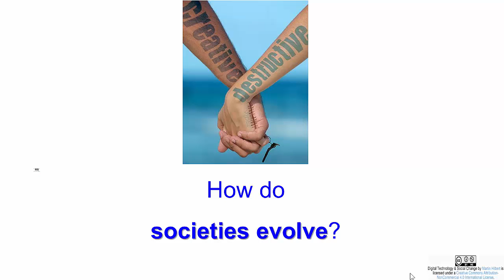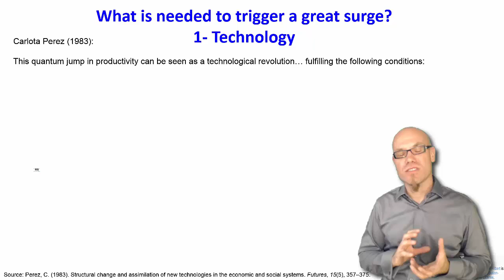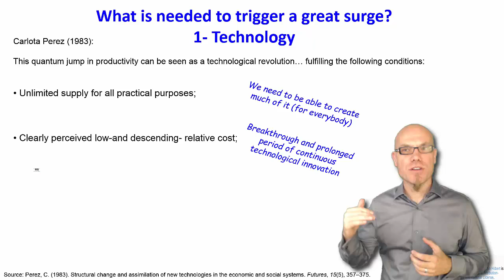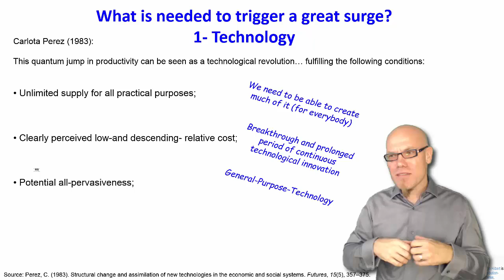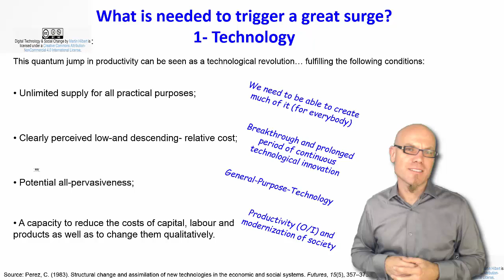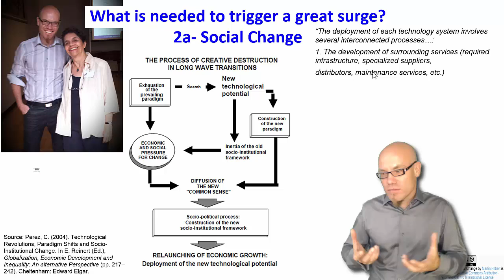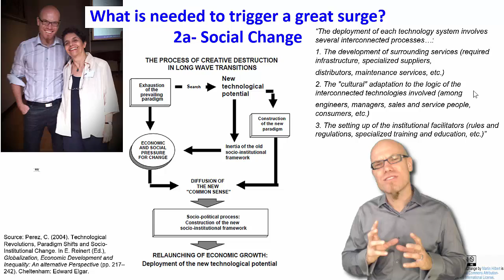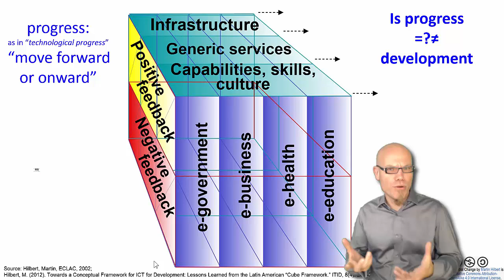DT&SC 4-3: How Societies evolve